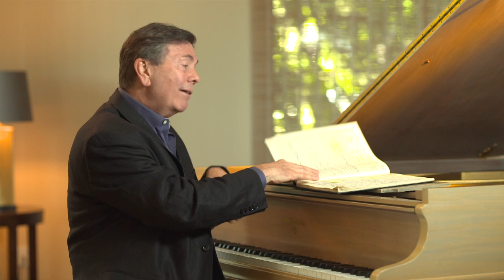Beethoven 5th Symphony (Mov II): Musical Analysis by Gerard Schwarz